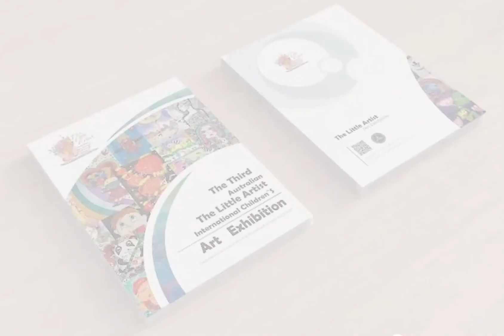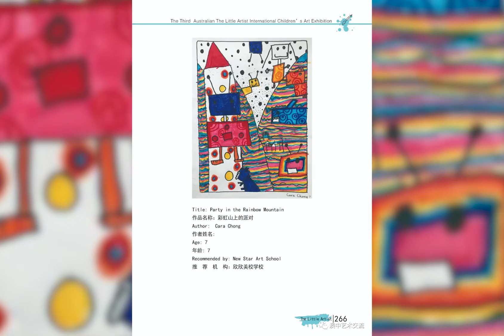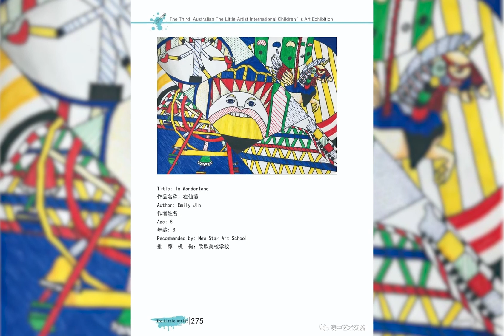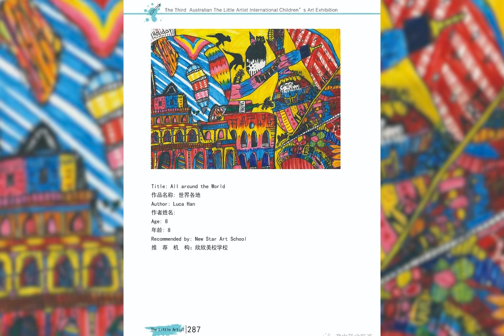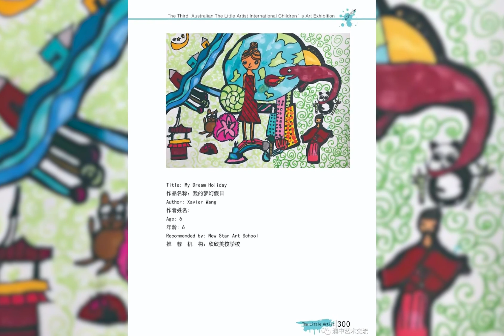[Holiday] Little Artist Australia Part 6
Remembering The Third Australian Little Artist International Children Art Exhibition  Part 6